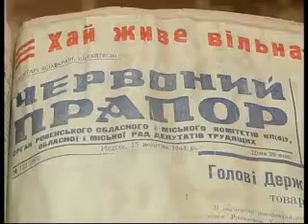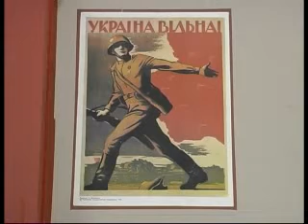Жужельська Визволення України MPEG1 Web PAL